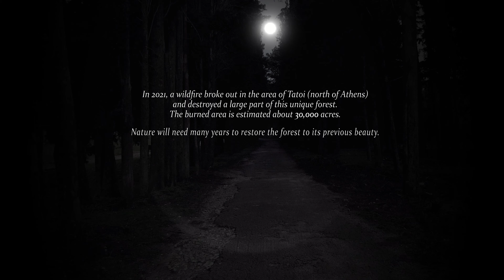Tatoi Royal Palace Greece | Fall Fairy Land 🍁| Fantasy Music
Autumn / Fall Forest Paradise 🍁
Take your soul on a journey to autumn ancient Greek landscapes combined with ideal fantasy ambient music for spirituality , relaxation and meditation .
This video is dedicated to Katerina, Evi and Tia. Thank you for the unforgettable moments we shared in this magical forest .